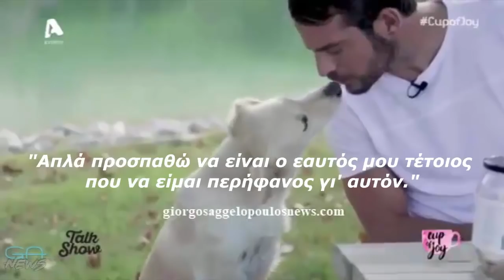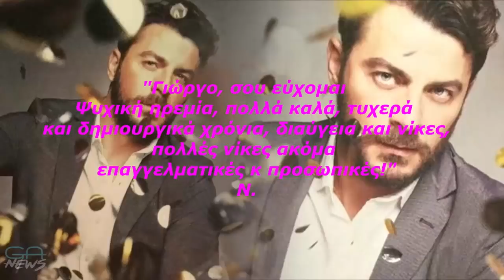Χρόνια Πολλά στον Γιώργο Αγγελόπουλο !! (8 Ιανουαρίου 2018)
Ένα βίντεο φτιαγμένο με αγάπη και πολλές ευχές από τη διαχειριστική ομάδα του Giorgos Aggelopoulos News και την παρέα της για τα 36α γενέθλια του Γιώργου!

Γιώργο, να τα εκατοστήσεις και ό,τι καλύτερο για την επόμενη χρονιά! Πάντα με υγεία και αγάπη!

Ευχαριστούμε πάρα πολύ την Lythrana Nirinath για την πολύτιμη βοήθειά της!